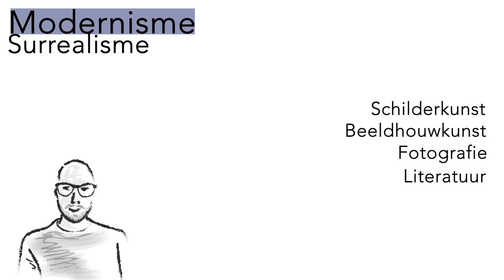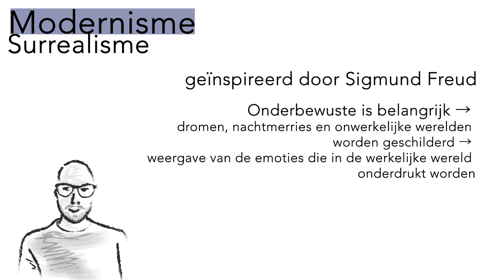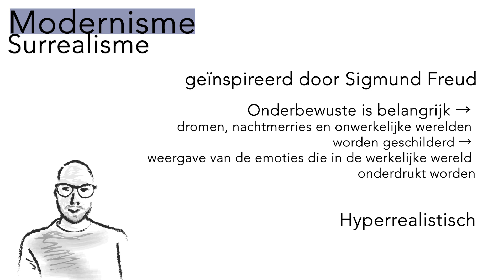KUA Surrealisme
Deze instructiefilm neemt je mee in de basis van het surrealisme, een onderdeel van het Modernisme.